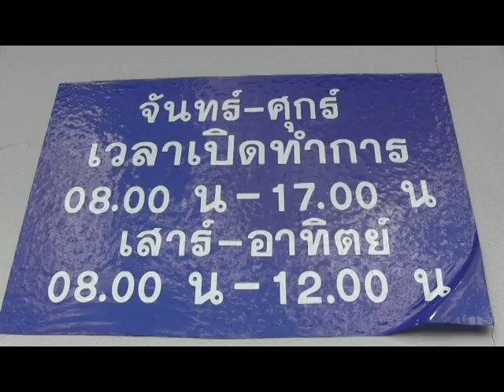เยี่ยมศูนย์OTOPที่ว่าการอำเภอเชียงคำ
พาน้องเบลล์..เยี่ยมศูนย์ OTOP อำเภอเชียงคำ  ศูนย์รวมสินค้าหนึ่งตำบล หนึ่งผลิตภัณฑ์ของอำเภอเชียงคำ จ.พะเยา  ตั้งอยู่ที่ หน้าที่ว่าการอำเภอเชียงคำ จ.พะเยา..